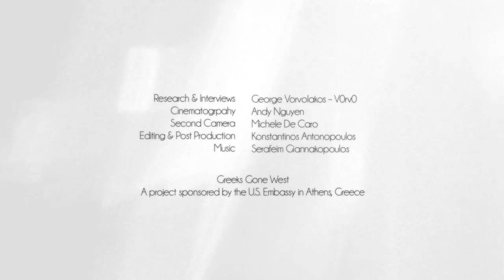Greeks Gone West - Demetre Daskalakis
This video features Demetre Costas Daskalakis, director of HIV services at Manhattan's Mount Sinai hospital and a leader in efforts to vaccinate gay men for meningitis.

Since the publishing of this episode, Dr. Daskalakis has been named New York City’s new Assistant Health Commissioner in charge of the Bureau of HIV/AIDS Prevention and Control, a massive office with a $200 million annual budget and responsible for the city’s entire HIV/AIDS effort.